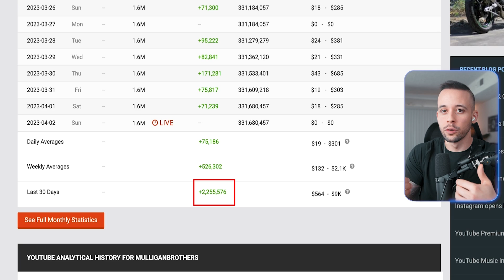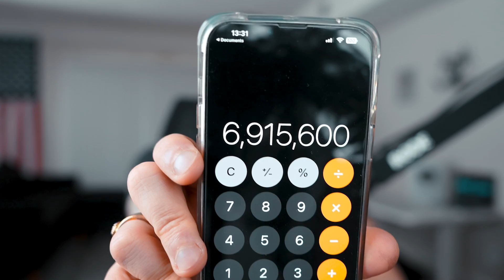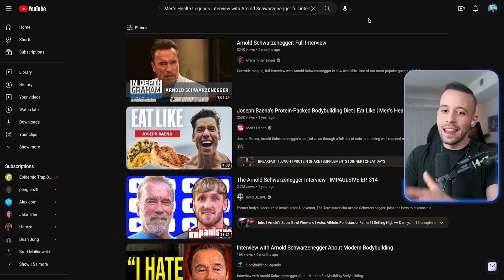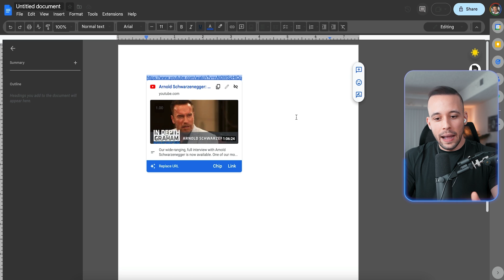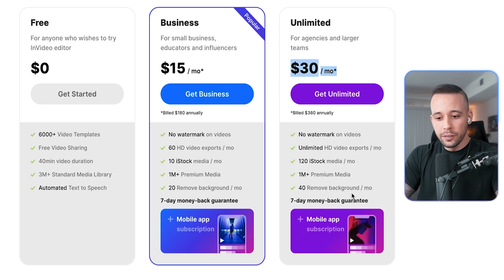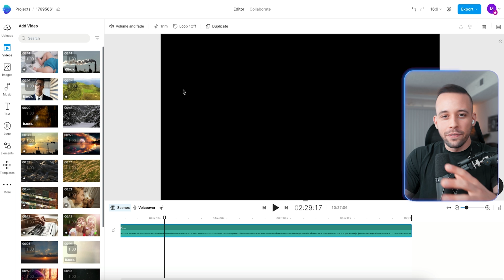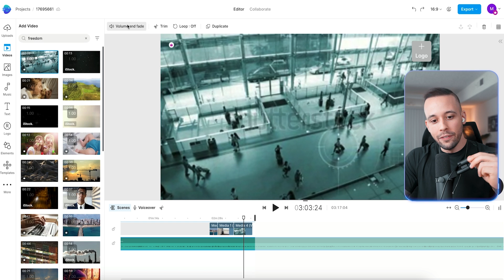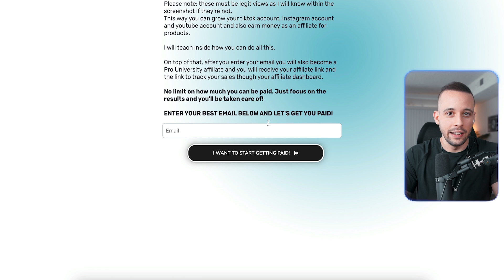Copy Paste Motivational Videos On Youtube To Earn $1000 Per Day From Your Phone | Make Money Online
► follow InVideo's official YT channel for more hacks on creating videos with ease